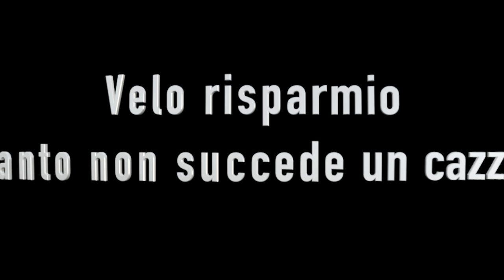Brawl Stars 3 | 26k coppe TRAILER EP02 [4k 60fps HDR]